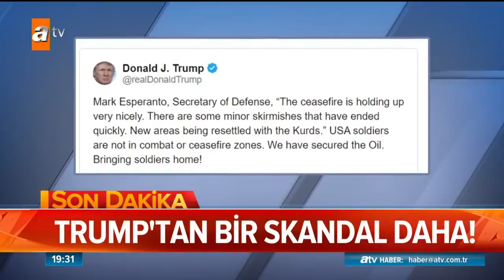YPG'liler, ABD askerini taşladı! - Atv Haber 21 Ekim 2019